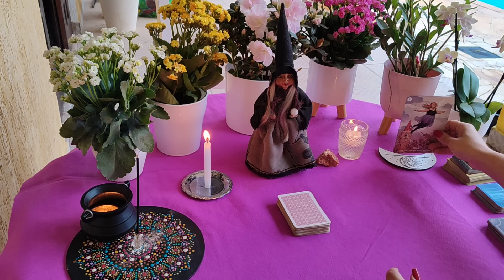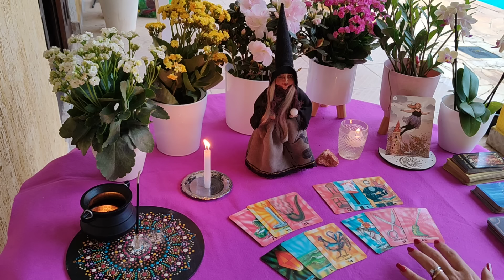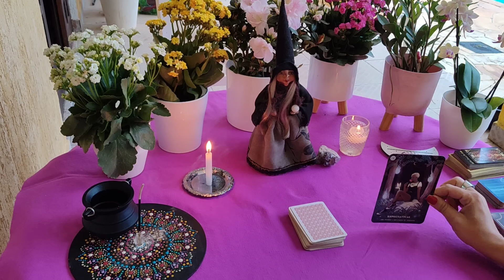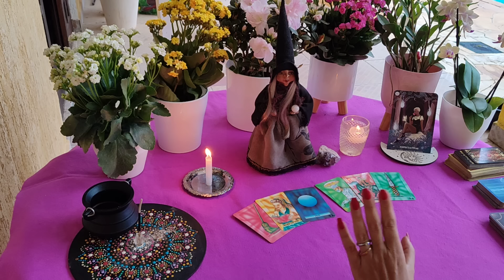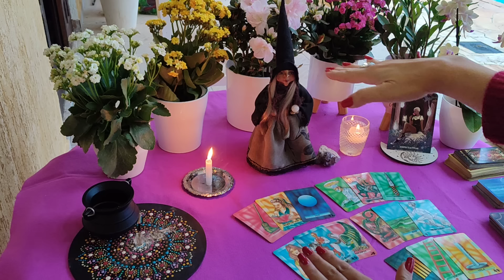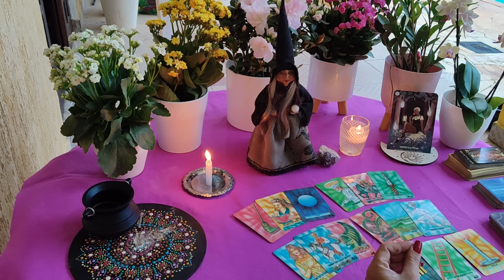VOCÊ PRECISA SABER DISSO!!! SUA VIDA VAI TER UMA GRANDE MUDANÇA!!!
Opção 1 - 04:04
Opção 2 - 26:20